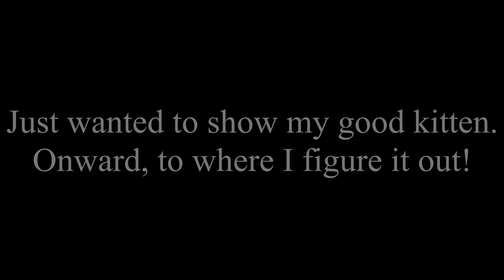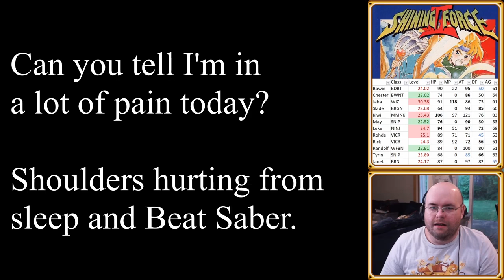Let's Play Archer Force 2 e39: He was defeated? Inconceivable! (Shining Force 2 Randomizer)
Avoiding the major spoilers from the previous video so people can see the video description without fear. We've defeated the last Greater Devil and climb up the deadly tower of the Ground Seal. And... oh boy do I have problems with this. I should probably get better rest..

--SPOILERS AHOY! (not really)--
Battle 40 complete. And attempted thrice.

Force:
Bowie BDBT (p26.06)
Chester BWNT (p25.89)
Jaha WIZ (p32.95)
Slade BRGN (p25.59)
Kiwi MMNK (p28.01)
May SNIP (p23.1)
Luke NINJ (p26.93)
Rohde VICR (p29.12)
Rick VICR (p27.98)
Randolf WFBN (p25.44)
Tyrin SNIP (u25.06)
Janet BRN (p25.62)

Caravan:
Sarah NINJ (p18.01)
Kazin SNIP (p18.01)
Peter MNST (p18.01)
Gerhalt SORC (p18.01)
Elric SNIP (p18.01)
Eric SNIP (u18.01)
Karna BDBT (u18.01)
Higins PLDN (p18.01)
Skreech SORC (p18.01)
Taya BRGN (p18.01)
Frayja PGNT (p18.01)
Jaro GLDT (p18.01)
Gyan RDBN (p18.01)
Sheela RBT (p18.01)
Zynk MMNK (p18.01)
Chaz PGNT (p19)
Lemon BRGN (p19)
Claude WIZ (p18.01)